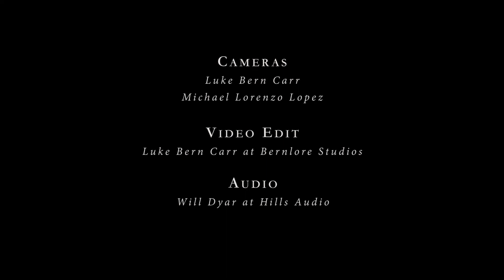Dallas Harp Quartet plays Bach: Toccata and Fugue in D minor, BWV 565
Toccata and Fugue in D minor, BWV 565 by J.S. Bach (~1704)
Arranged for four harps by Grace Browning (2017)

Recorded live at San Miguel Chapel, the oldest known chapel in the U.S., on July 28th 2018.

Video: Luke Bern Carr at Bernlore Studios
Audio: Will Dyar at Hills Audio
Produced by Grace Browning

A huge thank you to our incredible Indiegogo supporters! We couldn't have done this without you.

***Next video coming Thanksgiving 2019: Debussy's "Pagodes" arranged by Michael Maganeuco